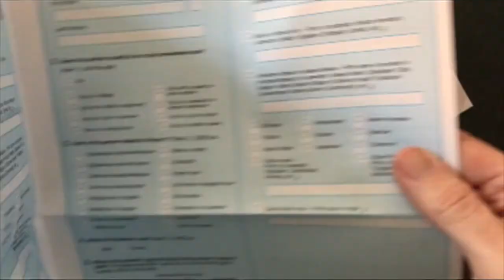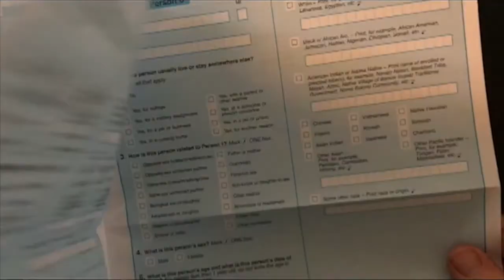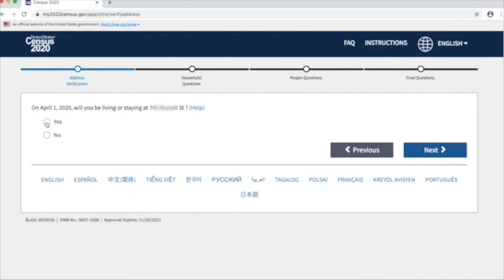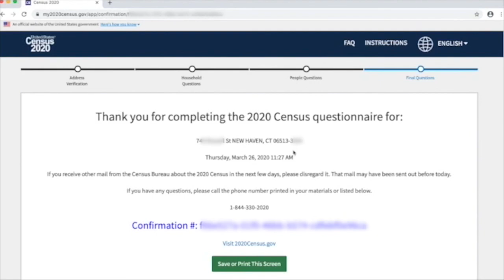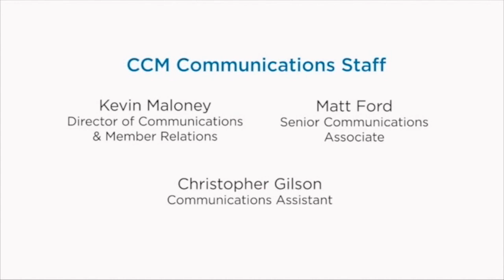The Municipal Voice - Kahlil Greene, President of the Yale College Council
Town and Gown relations around the country have had a natural ebb and flow, but there’s no doubt that Yale and New Haven are going to continue to find ways to work together. In this episode Kahlil Greene, President of the Yale College Council joins us to talk about this and more.

The Municipal Voice is the Connecticut Conference of Municipalities’ podcast in collaboration with WNHH 103.5 FM.